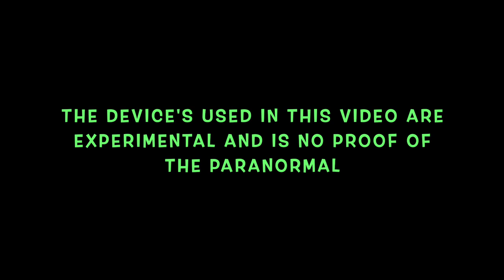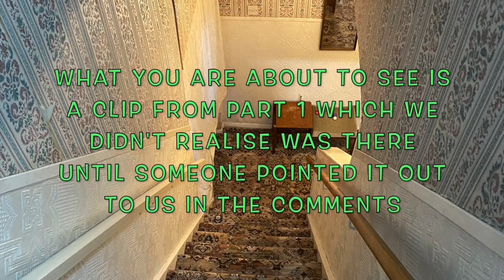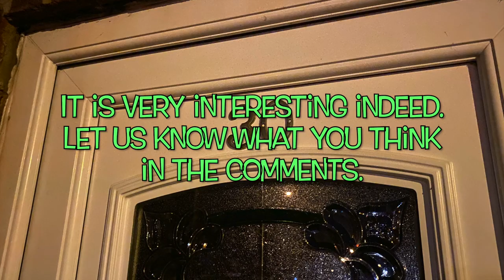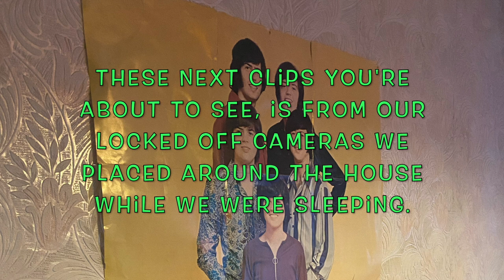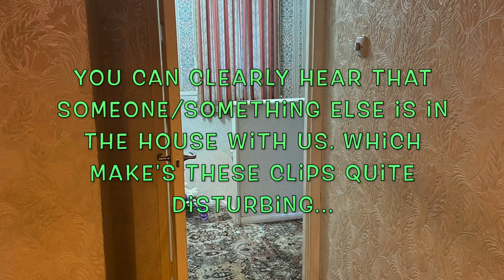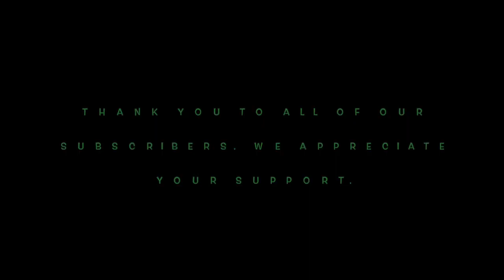PART 2 OF OUR INVESTIGATION AT 30 EAST DRIVE, PONTEFRACT. THE UK'S MOST HAUNTED HOUSE.